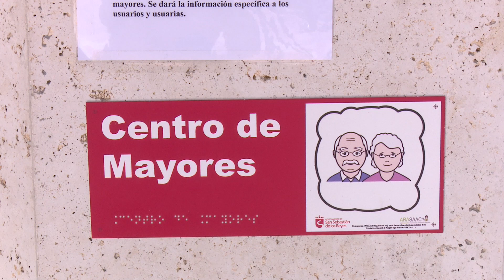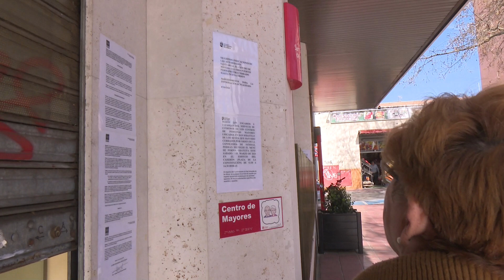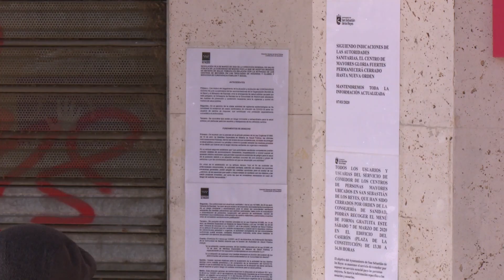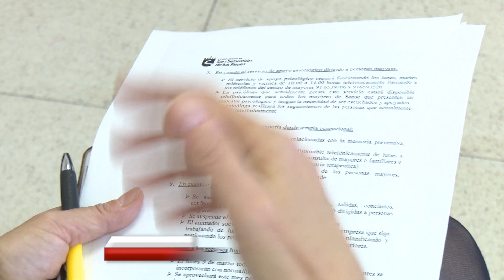Servicios fundamentales para los mayores de Sanse ante el cierre del Centro Gloria Fuertes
Cumpliendo con la orden regional de cerrar temporalmente los 213 centros de mayores de la Comunidad de Madrid, el Gloria Fuertes de Sanse también cerró sus puertas el sábado 7 de marzo para proteger a este sector de la población más vulnerable y minimizar el riesgo de contagio del Coronavirus.

Desde entonces y hasta el próximo 13 de abril, todas las actividades dirigidas a las personas mayores organizadas por esta Concejalía -tanto las que se imparten en el mismo Centro Gloria Fuertes, como las que tienen lugar en otros centros municipales- quedan suspendidas, incluidas las culturales, salidas, conciertos y conferencias, así como las actividades de voluntariado dirigidas a personas mayores, y el servicio de baile los sábados y domingos.

No obstante, el gobierno local ha tomado las medidas necesarias para garantizar que se continúen ofreciendo determinados servicios dirigidos a la población mayor que se consideran esenciales, entre ellos el servicio de comidas y el de apoyo psicológico.

Servicio de comidas

La Delegación municipal de Personas Mayores se está poniendo en contacto telefónico con todos los usuarios del comedor del centro para explicarles la alternativa que se ha adoptado: las comidas se repartirán en el exterior del Centro Gloria Fuertes, garantizando la misma calidad y variedad del servicio prestado con anterioridad en el comedor, una llamada que se hará extensiva a los usuarios del Centro de Día de la Comunidad de Madrid. Además, la Delegación de Bienestar y Protección Social ofrece la posibilidad de suministrar la comida a domicilio para los usuarios que lo prefieran.

Servicio de apoyo psicológico

El servicio de apoyo psicológico, fundamental para muchos de los usuarios, pasará a ofrecerse telefónicamente, de modo que seguirá funcionando los lunes, martes, miércoles y viernes de 10.00 a 14.00 horas, mediante llamada a los teléfonos del Centro de Mayores y 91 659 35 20).

También en la unidad de memoria, la terapeuta ocupacional del centro estará disponible telefónicamente de lunes a jueves de 10.00 a 14.00 para cualquier consulta de mayores, familiares o cuidadores (en el caso de usuarios de memoria terapéutica).

Este cierre preventivo del Centro de Mayores no afecta al trabajo del personal municipal,  que aprovechará el mes de marzo para realizar tareas específicas que redunden en la mejora del servicio y en la planificación de actividades para la semana de puertas abiertas que tendrá lugar en el próximo mes de mayo.

El servicio de limpieza del centro también seguirá funcionando, con una desinfección exhaustiva en los distintos espacios del centro, entre otras tareas.

El servicio de conserjería quedará suspendido en horario de tarde, sábados y domingos, manteniéndose de lunes a viernes en horario de mañana para apoyar la gestión del equipo de trabajo.

Además, el Centro Gloria Fuertes contará siempre con información actualizada y documentación básica sobre el estado de la situación.